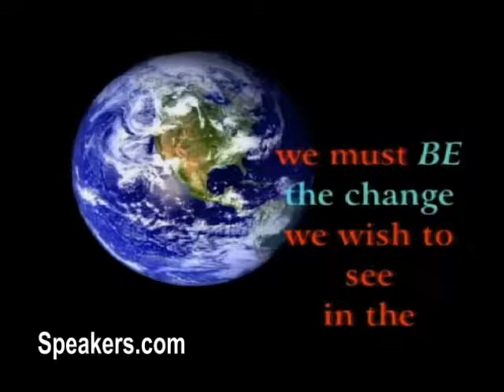Jeff Salz on the Game of Life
With a PhD in cultural anthropology, a Masters in experiential education and 10 years as a highly regarded university professor, Jeff Salz presents a unique perspective on taking risks. Jeff's best selling book, "The Way of Adventure: Transforming Your Life and Work with Spirit and Vision," is a 'manual' which assists organizations to keep the flame of adventure alive every day. With strategies from "The Way of Adventure," Jeff Salz gives audiences clear instructions that enable them to put the passion and commitment of adventure to work in their organizations and daily life.